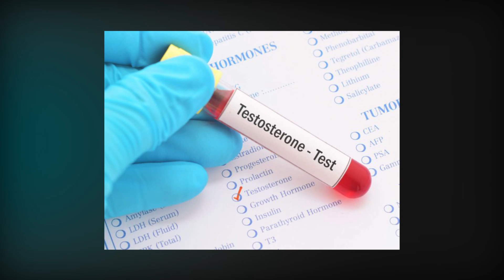Dutee Chand Struggle Story जब एक भारतीय खिलाडी पर लगा पुरुष होने का आरोप | Rashmi Rocket Real Story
Vaastav Reality TV
Dutee Chand has been India’s fastest woman runner for the better part of the last five years.
Indian sprinter Dutee Chand 25, came out publicly as a lesbian in 2019,
and is recorded as one of India's first out LGBTQ+ sportspeople.
indian motivational story
Real Life Inspirational Stories